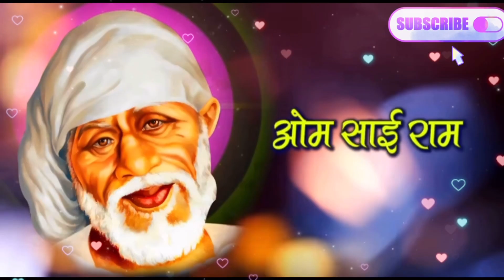मालिक के घर देर है अंधेर नहीं।SAI Baba Teachings |Sai Sandesh Today| Sai BaBa Aaj ka Sai Sandesh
SAI Baba Teachings |Sai Sandesh Today| Sai Baba Updesh |Aaj ka Sai Sandesh| Sai Baba Today’s Message

Receive daily Sai Baba Today’s message in Hindi & English. Get shirdi sai baba Sandesh, videos, Baba Darshan. You can also share your views in comment saikiudi komaalgogia omsaikiudi || Sai Baba Speaks|SAI BabaToday Message |Sai Sandesh|Sai Status|Sai Baba What’s app status| SaiUpdesh SAI Baba Today’s Message |Sai Sandesh Today |Sai Baba Status|Sai Baba Motivational Message |SaiShort| Shirdi Sai Baba Daily blessings |Sai BabaWhat’s app status|Sai Baba Songs|Shirdi Sai live status🛕 SAI Baba Today Message|Sai Sandesh Today|SaiUpdesh|Daily Messages from Saibaba|Sai BabaMessageforyou || Sai Baba Quotes for me Thought for Sai Baba Om Sai Ram thought Sai Baba Quotes in kannada Sai Baba message May Sai Baba bless you Quotes Positive Sai Baba Quotes Sai Baba quotes English Sai Baba sms english OM Sai Ram Status